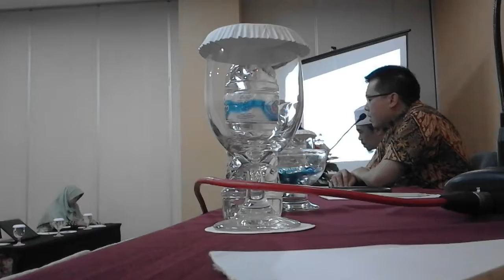Sambutan Ketua DPP pada Musywil ke-1 Prokami Kalteng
INFORMASI KAPUAS - Disampaikan pada hari Ahad, 23 September 2018 di Ruang Ulin, Hotel Luwansa, Palangka Raya, Kalimantan Tengah.